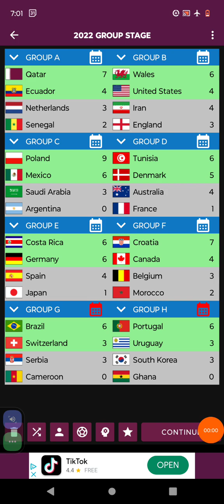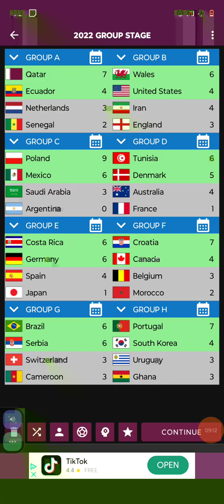FIFA World Cup 2022 Marble Soccer Re-simulated Day 13 (Group Stage)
What if the 2022 FIFA World Cup was played in 2023?
Today is Day 13 of the FIFA World Cup 2022

Matches Played:

Group H: 🇰🇷 vs 🇵🇹
Group H: 🇬🇭 vs 🇺🇾
Group G: 🇷🇸 vs 🇨🇭
Group G: 🇨🇲 vs 🇧🇷